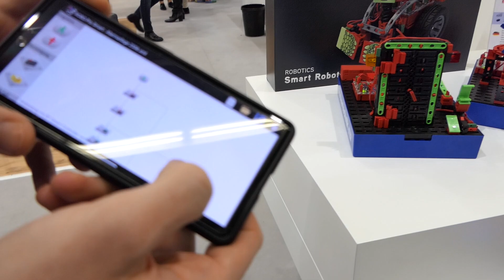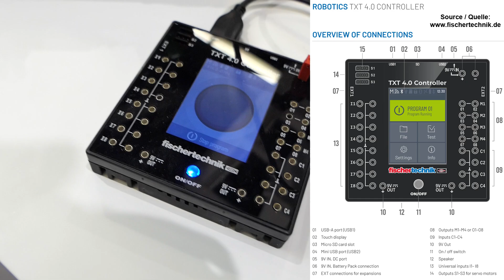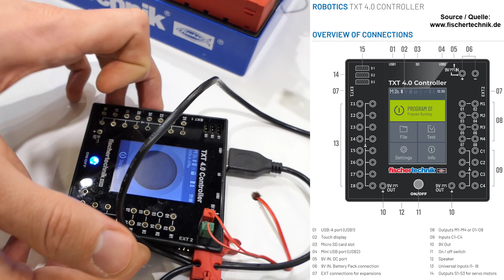Fischertechnik verrückte Reaktionen, Kirmes, Smart Robots, TXT 4.0 - Spielwarenmesse 2023 Interview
In diesem Videointerview von der Spielwarenmesse 2023 zeigt mir Jonathan Auer von Fischertechnik ein paar der aktuellen Baukasten-Neuheiten. Zunächst sind die vier Aufbau-Varianten des Rummelplatz-Baukastens „Crazy Rides“ zu sehen. Das Set für Kinder ab 8 Jahren besteht aus 356 Teilen. Danach sehen wir den Baukasten Mechanics. Er besteht aus 277 Teilen und soll mit zwölf verschiedenen Modellen das Grundverständnis von Getrieben vermitteln – bis hin zu einem komplexen Planetengetriebe und einem Uhrwerk. Der Baukasten Verrückte Reaktionen „Crazy Reactions“ enthält 444 Teile zum Bau von Kettenreaktionen. Schließlich ist noch eine große Kugelbahn zu sehen, bei der bis zu acht farbige Kugeln für einen Wettkampf „antreten“. Das Set „Marble Competition“ besteht aus 702 Teilen.

Danach zeigt und erklärt mir Jonathan Auer ab ca. 9 Minuten 30 Sekunden auch noch ausführlich den Smart Robots-Baukasten mit 250 Teilen. Die neun per Anleitung beschriebenen Robotics-Experimente lassen sich sehr einfach und anschaulich per Smartphone-App bedienen und programmieren. Schließlich geht es ab Minute 14 des Videos noch um die Einsatzmöglichkeiten der im Jahr 2022 eingeführten Fischertechnik-Steuereinheit TXT 4.0 Controller.

Das Video besteht aus folgenden Abschnitten:
00:00 Crazy Rides Rummelplatz-Baukasten
00:30 Gyrospin, Freefall Tower
01:10 Bungee Kugel, Masterspin
01:51 Altersempfehlung, Beleuchtung, Motoren
02:11 Lernspielzeug Mechanics von Fischertechnik
02:40 Getriebe, Übersetzung, Schubkurbel
03:01 Schmidt-Kupplung, Bohrhammer
03:38 Solar-Tracker
04:02 Planetengetriebe Beispiel Küchenmaschine
04:31 Uhrwerk
04:58 Markteinführung Mechanics-Baukasten
05:19 Baukasten verrückte Reaktionen
05:40 Vorführung Kettenreaktion in Crazy Reactions
06:30 Ergänzungsset Crazy Reactions
07:16 Kugelbahn Marble Competition
08:41 Ergänzungen, Auslöseset mit Bluetooth-App
09:22 Smart Robots Baukasten
09:45 App-Bedienung/Programmierung Smart Robots
10:05 Beispiel Alarmanlage
10:50 Controller-Baustein von Smart Robots-Set
11:28 NTC-Widerstand zur Ventillator-Steuerung
12:19 Ballspiel mit Smart Robots-Set
13:03 Useless Box mit Smart Robots-Set
13:36 Hindernis-Erkennung und Stromversorgung
14:04 TXT 4.0 Controller von Fischertechnik
14:32 12 Eingänge und 7 bis 11 Ausgänge
14:52 Zwei USB-Ports und MicroSD-Slot
15:25 Beispiele für Kamera-Nutzung
16:08 Verabschiedung